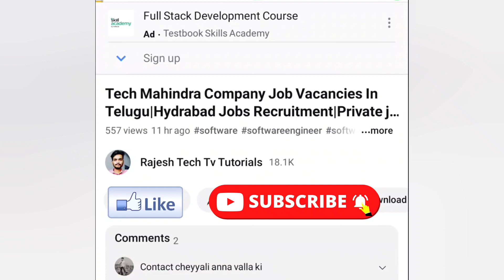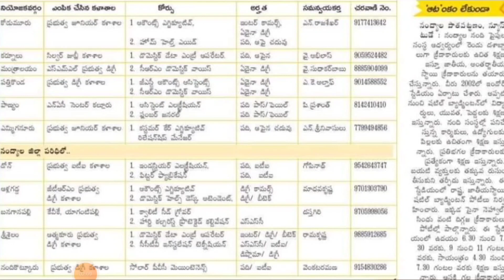Free Training+Job Placement 2023| ఉచిత శిక్షణతో పాటు ఉద్యోగం|100% Job Guarantee Course Programs 2023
🌐 Institute Details:-
మరిన్ని పూర్తి వివరాలు వీడియోలో ఉంటుంది.